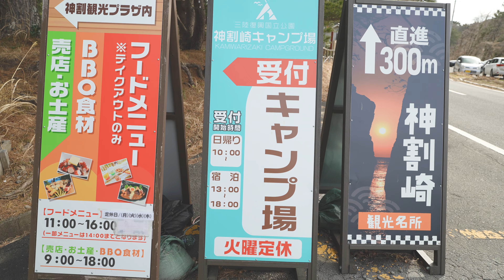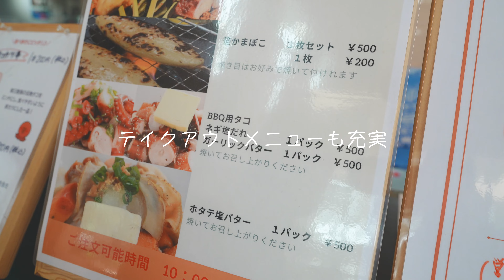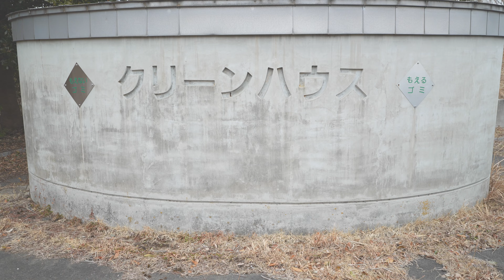【初心者夫婦キャンプ】冬の東北キャンプ旅｜はしごキャンプ～宮城県神割崎キャンプ場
ようこそ～Hiace_life22チャンネルへ
ご視聴頂きありがとうございますm(_ _)m
お気軽にコメントどうぞ！

今回は３泊4日の冬の東北キャンプ旅第1弾⛺
宮城県神割崎キャンプ場へ行ってきました。
フリーサイトが人気のキャンプ場でしたが我が家はオートサイトを選びました。
景色も良く素敵なキャンプ場です。

ぜひ最後までご視聴お願いしますm(_ _)m

Hiace_life🚐
令和元年のいい夫婦に結婚し現在子なし夫婦。

東京から青森県に転勤になりキャンプにハマりブラック統一を目指しブラックギア集めに必死。

愛用してるギア＊

○テント  Nordisk Asgard 7.1ファントムブラック
                   エディション

○テーブル  フィールドラックブリッジテーブル

○アルミコンテナ  FUTURE FOX アルミコンテナ

撮影機材

○カメラ  SONY a7IV
○レンズ  SONY FE20mm F1.8G

○Go pro10
○iPhone13 pro

編集ソフト

音楽